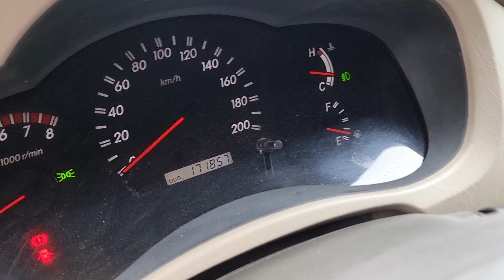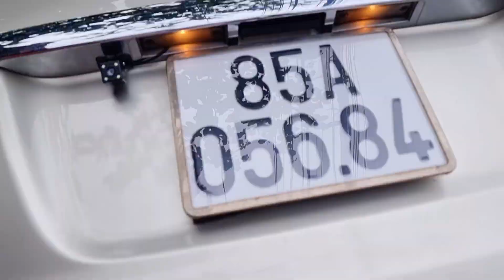(đã bán)inovaG 2008 fom mới xe đẹp giá tốt 240 triệu có fix kính mời 0961408726